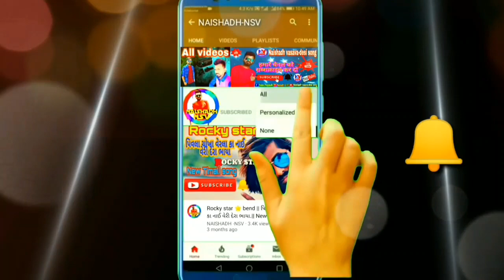Ganesh bend khotarampura | ડોગું ઈયુ વેલ ડોગું તિયુ વલે | At.Ambavadi | 7-2-2021 | NAISHADH-NSV